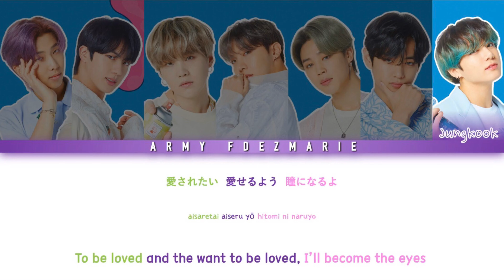BTS (あなたの目が言う) YOUR EYES TELL Lyrics [Color Coded Lyrics/Han/Rom/English]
HELLO IT'S FDEZMARIE

Artist : BTS
Title :Your Eyes Tell
Label : BIG HIT ENTERTAINMENT